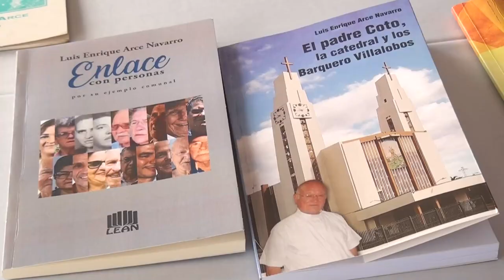Motivan a escritores generaleños a participar en exposición literaria